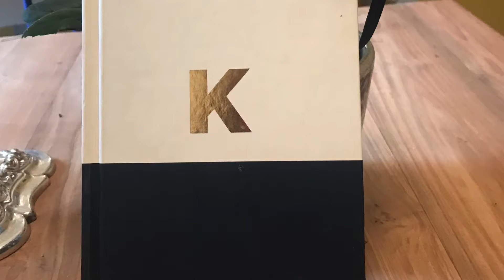Roll on 2021: A great new year for you and your garden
5 tips to get you excited for the new year ahead in your garden.